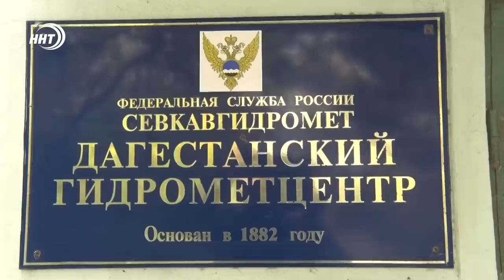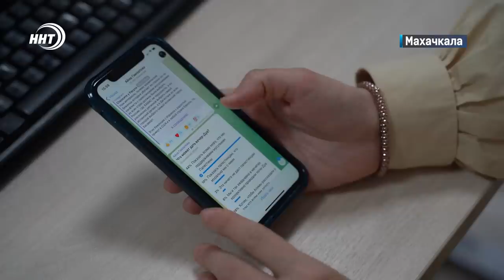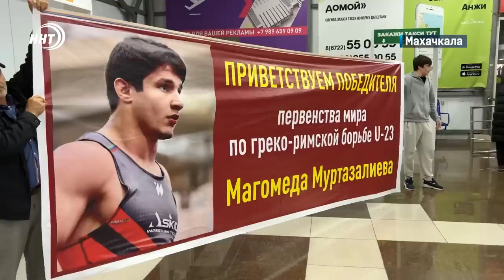Новости Дагестана за 31.10.2023 год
1. Коллективное осуждение. Депутаты Народного Собрания высказали свое мнение о событиях в Махачкалинском Аэропорту.

2. Тысячи мусульман Дагестана молятся за Палестину. Наш материал об утреннем намазе в центральной Джума-Мечети.

3. Еще три недели тепла. Синоптики прогнозируют солнечный ноябрь.

4. Албанское золото. В аэропорту Махачкалы встретили победителя молодежного первенства мира по греко-римской борьбе.